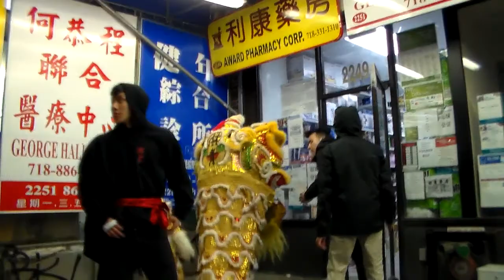New York Hung Ching Freemasons 2018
NYC Chinatown
New York Bensonhurst Lion Dance 2018
Lion Dragon Dance

staten island lion
golden lion club
chinatown young community lion
rockets tai pun wan chi ming freemasons new york boston california san francisco montreal toronto pacific mall bayard street d train n train fort hamilton high school new utrecht high school brooklyn tech priscilla wong raymond wong ruco chan jacky cheung
unicorn dance lion dance dragon dance nyc new york city bronx manhatthan brooklyn chinatown mott street grand street tai pan kevjumba nigahiga peterchao pyrobooby maple story combat arms asian hong kong kowloon thechengman jeffreyfever
christmas new year times square herald square union square korea town ktown h mart t&t supermarket brooklyn 8 ave 8th avenue pacificana restuarant kung fu tea quicklys ten ren tenren hong kong shanghai tvb lion durmming january 2012 dragon chinese new year hong kong tai po market kowloon cafe lion dance harlem shake extaliams sniper standoff brothers keeper wrong turn 6 chucky canon samsung japan tokyo tai po kungfutea bobatea hong kong girlfriend slaps boyfriend